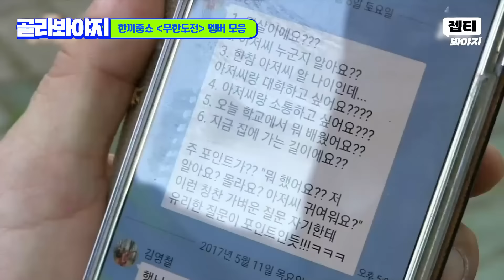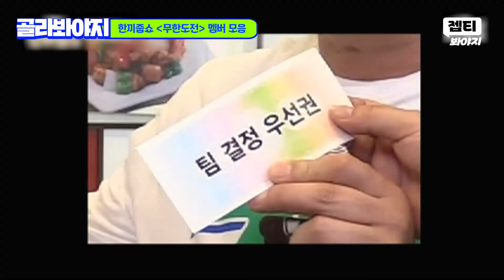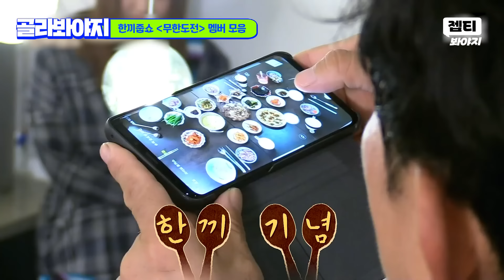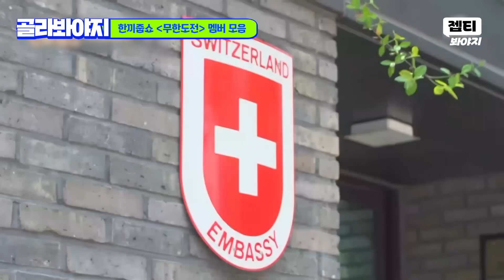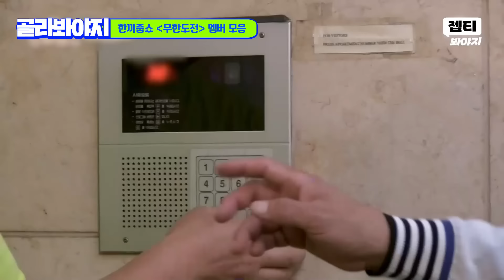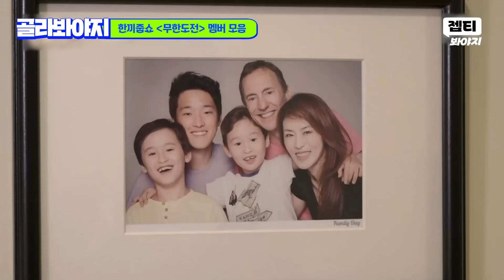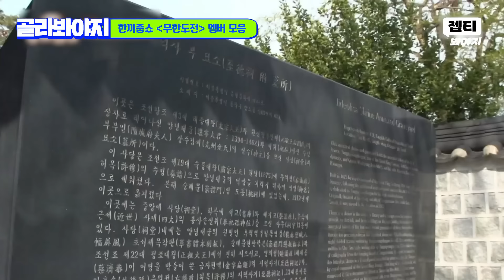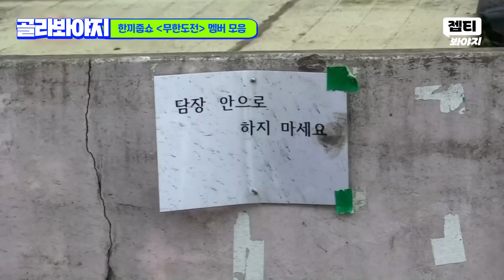(100분) 💥희귀 영상 방출💥 한끼줍쇼 뒤집고 간🔥 강호동 긁기 전문가(?) ☠무한도전☠ 멤버들ㅋㅋㅋ｜JTBC 190814 방송 외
이왜진?💦 강호동X유재석 드디어 만남ㄷㄷ
전설의 무도 멤버들 모음☠